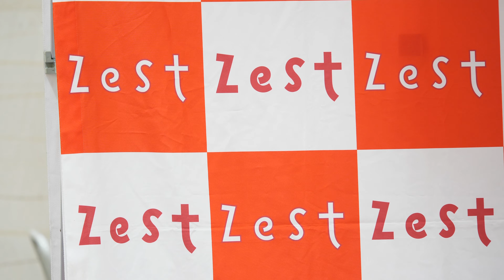和智日菜子「X (X JAPAN)」2019/05/04 ゼスト御池 歌姫ライブ 御幸町広場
2019/05/04 18時05分～
ゼスト御池 歌姫ライブ
ゼスト御池 御幸町広場

4. X (X JAPAN)